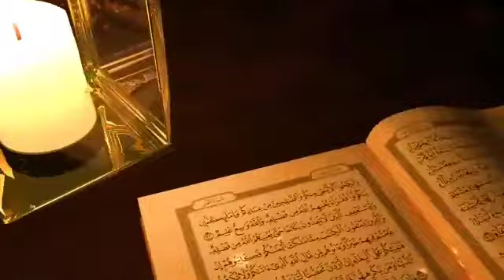Deeni taleem kyu zarori hai| Full Bayan| By Mufti Abdul Moiz Shaamzi Sahab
*🌹جلسۂ عظمتِ قرآن🌹*
                                                               *مسجدِجعفرنظام,بائی پاس,جگتیال*

*🔹13/11/2020🔹*
*👈دینی تعلیم کی اہمیت*

*🔹امام وخطیب بسم اللہ مسجد مٹ پلی🔹*
*🔸حضرت مفتی عبدالمعزشامزئی صاحب🔸*
*🔹ناظم جامعۂ بنات عائشۂ مٹ پلی🔹*
*🔸جنرل سیکریٹری جمعیۃعلماء هندضلع جگتیال🔸*

*🌹JALSA AZMATE QURA'AN🌹*
*💐MASJIDE JAFAR NIZAM,BAYPAS,JAGTIYAL💐*
*👉DEENI TALEEM KI AHMIYAT*

*🔹13/11/2020🔹*
*BY:*
*🌷IMAM O KHATEEB*
*BISMILLAH MASJID METPALLY🌷*
*🌹HAZRAT MUFTI ABDUL MOIZ SHAAMZI SB🌹*
*🔹GS JAMIYAT ULAMAE HIND DIST JAGITIYAL🔹*
*🌷NAZIM*
*JAMIYA BANATE AAYESHA RZ METPALLY🌷*